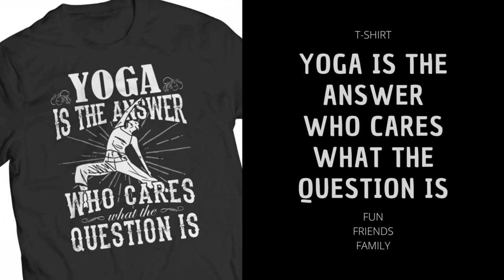Fun Friends Family - T-Shirt - Yoga is The Answer